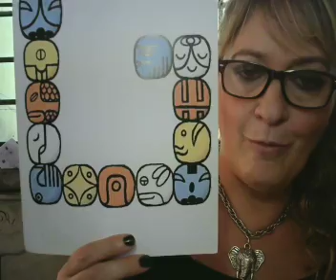EL DINERO ES EL PROPÓSITO DE LOS PRÓXIMOS 13 DÍAS A PARTIR DEL 11/1/20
CELULAR DE CONTACTO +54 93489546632